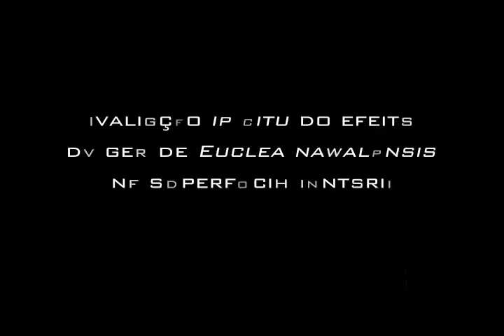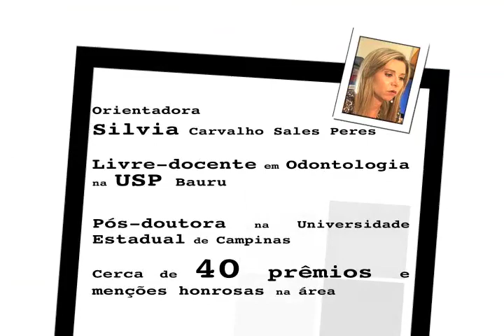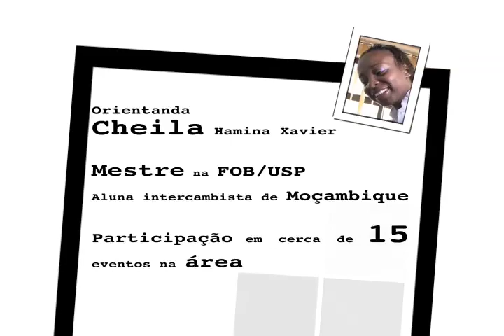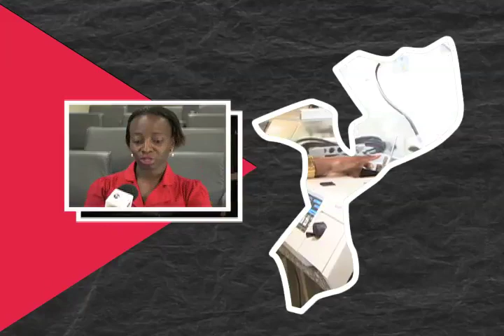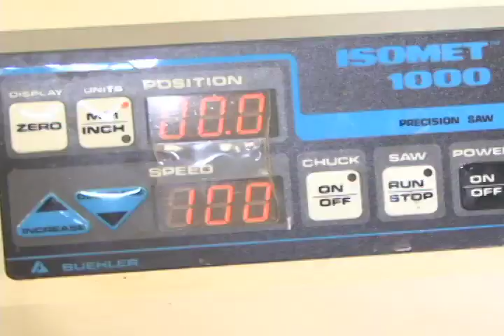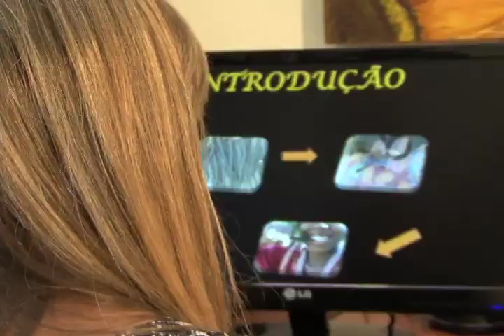3x4: Gel de euclea natalensis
Curta nossa página no Facebook e acompanhe a produção da TV USP Bauru